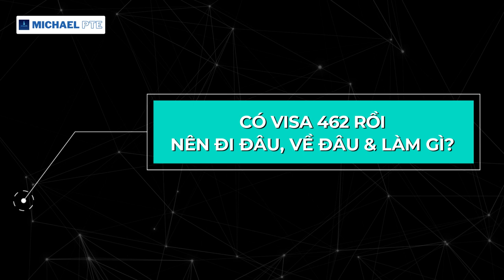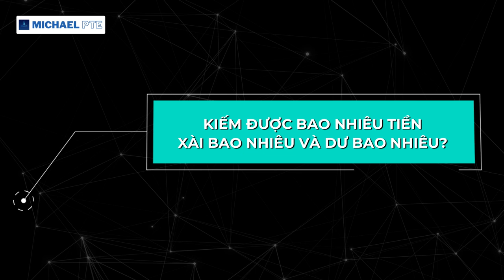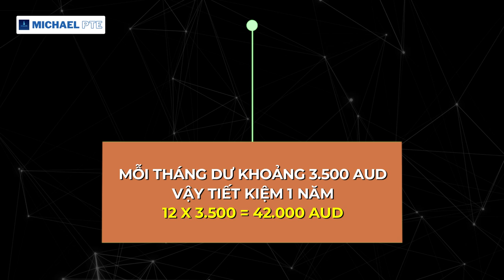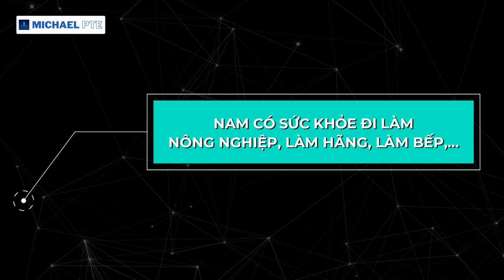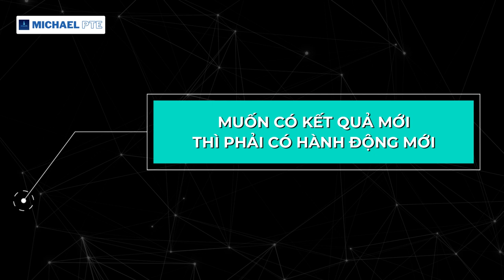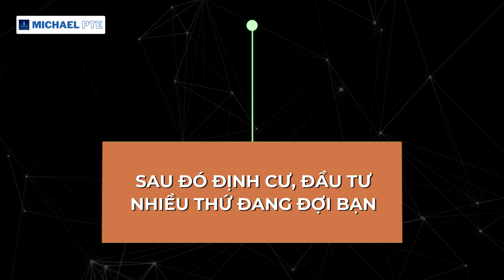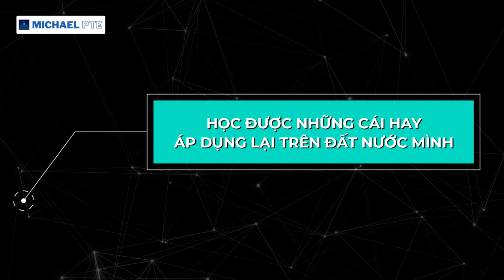Qua Úc Làm Việc 3 Năm Mà Chỉ Tốn 20 Triệu